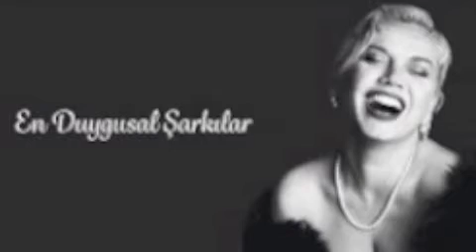KEZ HAMAR ZIZEN-allinstruments and vokal byHAKOP GALADJIAN